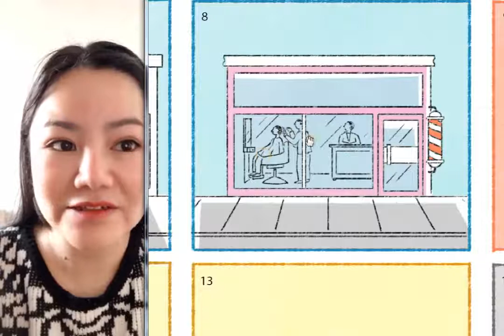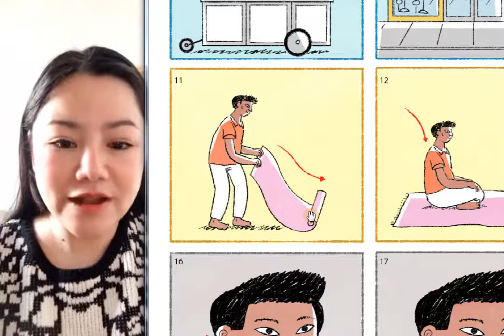Absolute Beginner Chinese 24 - Chinese Comprehensible Input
Learn Chinese In Chinese!  Super Easy Chinese for Absolute Beginners - Learn Mandarin Chinese with Comprehensible Input.  Welcome to Comprehensible Mandarin!

Absolute Beginner Chinese 24:
00:00 - Intro
00:15 - Police
02:23 - Shops
04:15 - Newspaper
05:14 - Picnic
07:20 - Head
09:23 - Dance

Shoutout to our Patrons: Jose & Glenda.  Thank you so much for your support - you help make the future of Comprehensible Mandarin possible!

They are used here with the owner's permission, and we thank them for making this wonderful resource available to the language learning community!

At the moment, this project is entirely self-funded, which is simply not sustainable.  Thank you, & we hope you enjoy our upcoming videos!